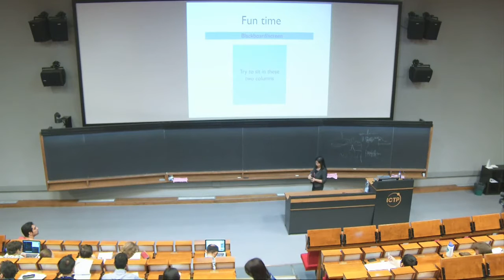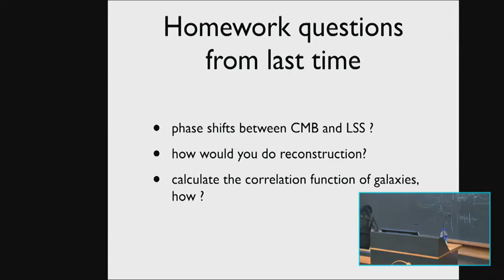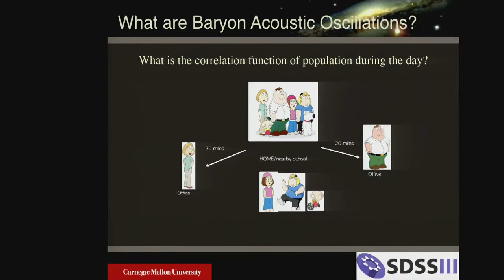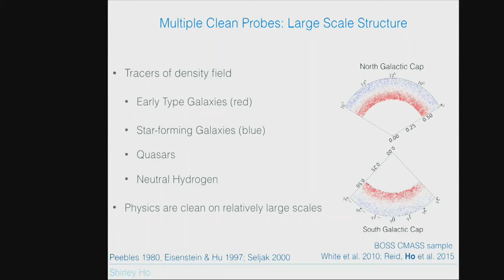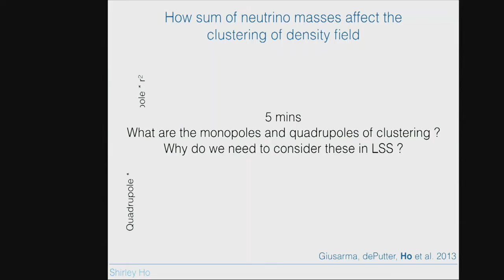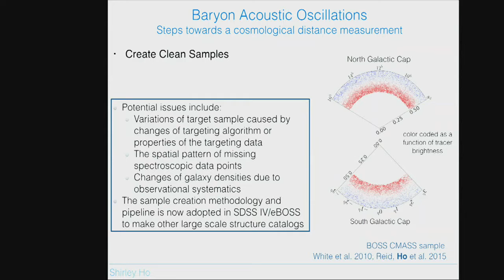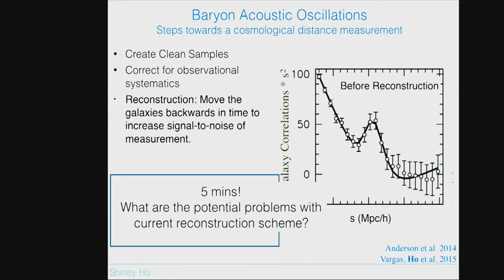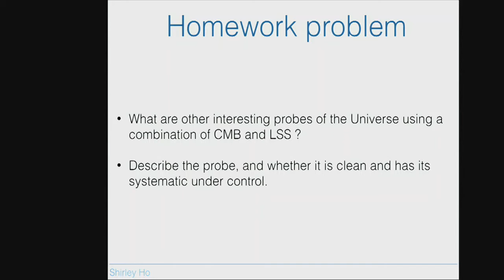Large Scale Structure - Lecture 2